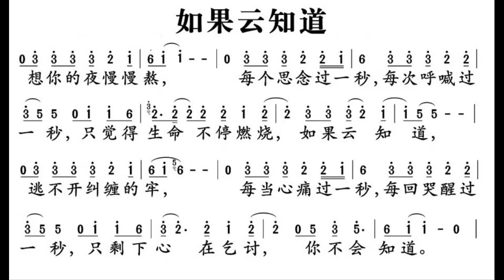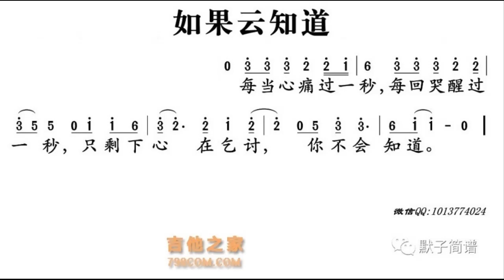如果云知道 郁可唯版 G调伴奏 If clouds know - instrumental in G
谢谢光临！